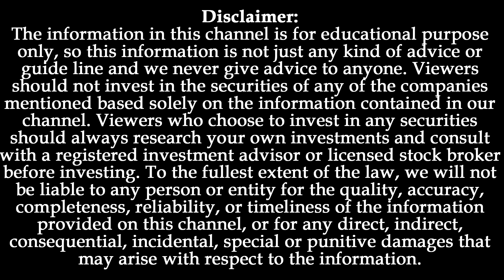One Easy Stock Picking Trick!!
For Investments
Portfolio Guidance!!